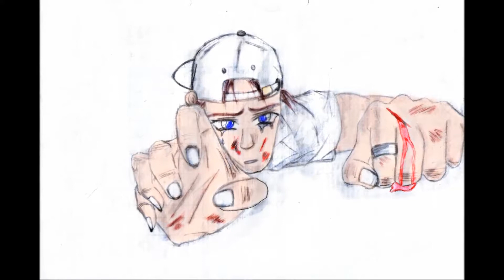一絲不掛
自己繪畫作品